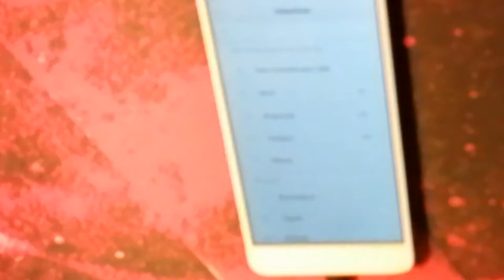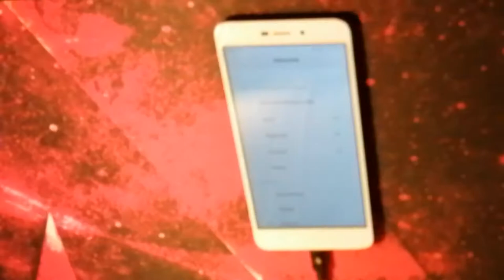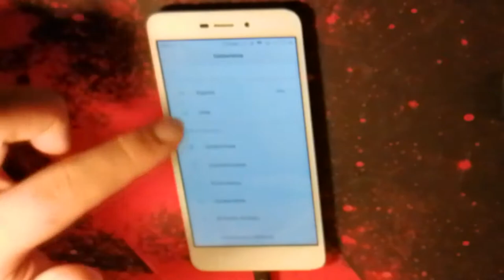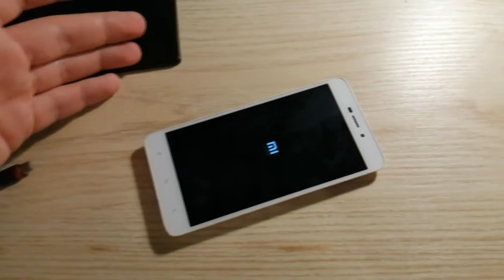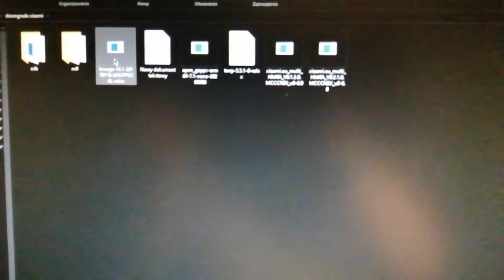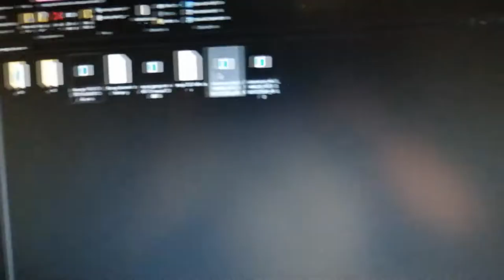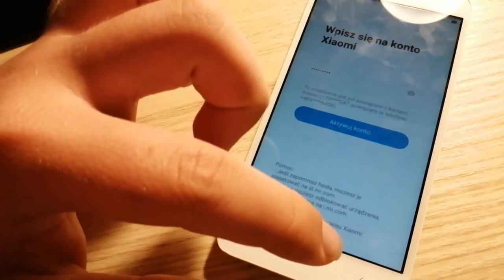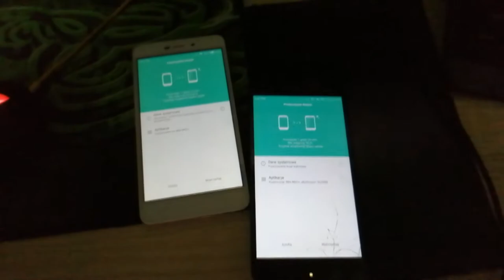Naprawiamy telefon Xiaomi Redmi 4A | Stefan Bąk VLOG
Siema, dostałem starego xiaomi redmi 4a, więc postanowiłem coś z nim zrobić [być może ciekawego]

Niniejszy materiał powstał w ramach serialu "Stefan Bąk VLOG" Wszystkie elementy tj. fabuła, postaci, scenariusz, sformułowania, wydarzenia w nim przedstawione są wyreżyserowane i nie mają żadnego związku z rzeczywistością. Bohaterowie biorący udział w materiałach są aktorami. Pozdro.